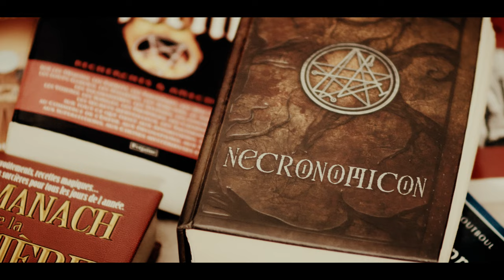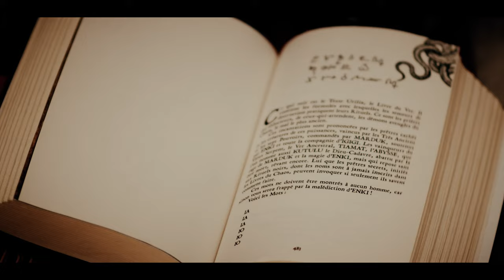Marukka (Court métrage)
Quand on te dit "Viens on tourne un truc cet aprem" et que 8h plus tard tu achèves quelque chose de vraiment satisfaisant.

Réalisation et scénario: Christophe GELIN
Acteur et post Production Nicolas RICHARD
Remerciement Florian R.

Musiques:
Valindra's post-mortem curse! (à l'envers)